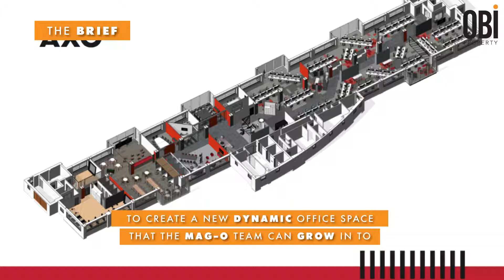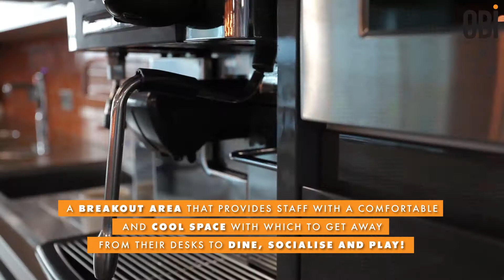OBI Property - MAGO